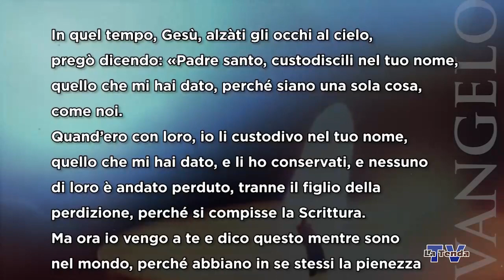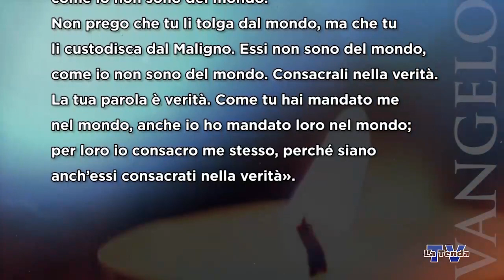Sulle orme del Maestro - Mercoledì 24 maggio 2023